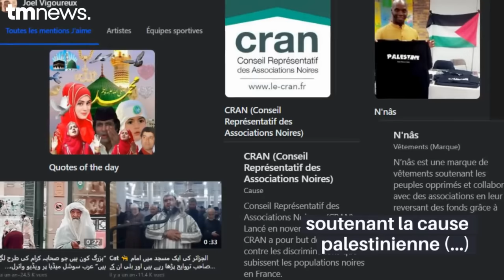Le profil surprenant du pyromane de l'église de Saint-Omer...